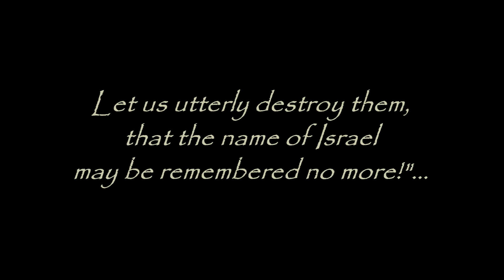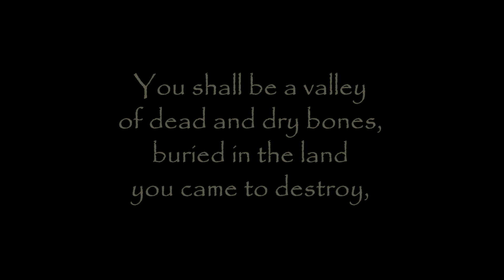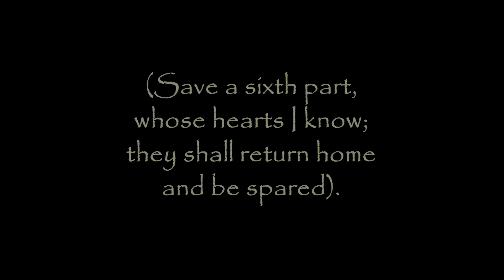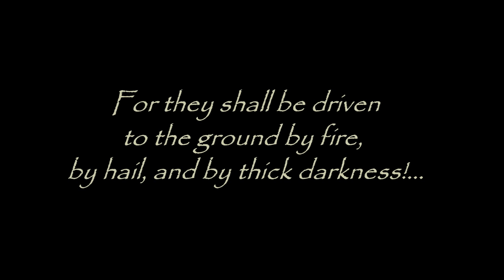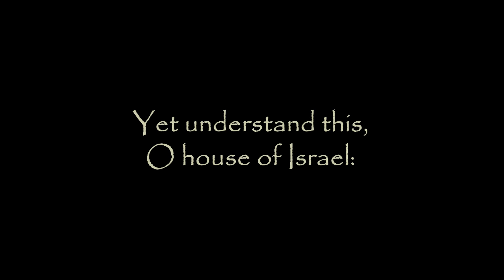PROPHECY Against ALL Who Come Against Israel - Desolations Are Determined - Thus Says The Lord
HEAR the WORD of The LORD!